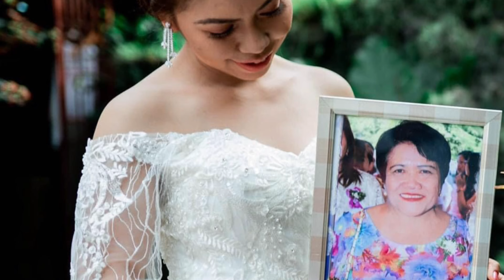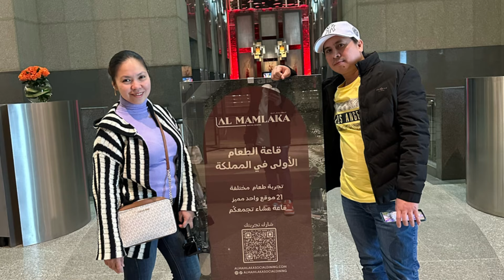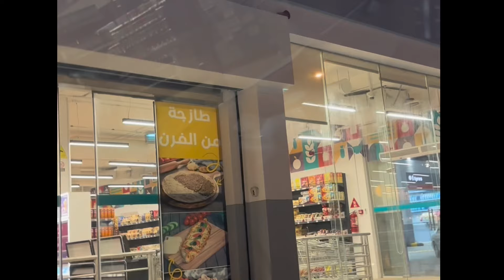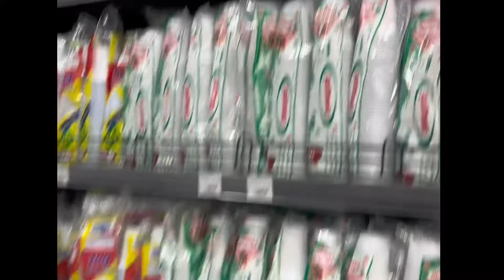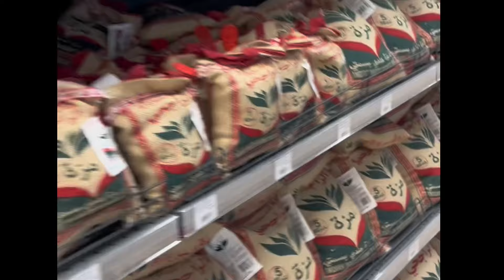Celebrating Our 4th Year Wedding Anniversary | Mga Ganap| Ecyl's Diary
Of all love stories in the world, Our will always be my favorite.